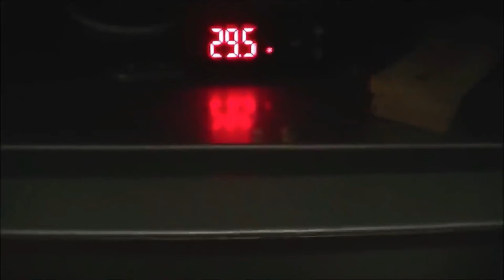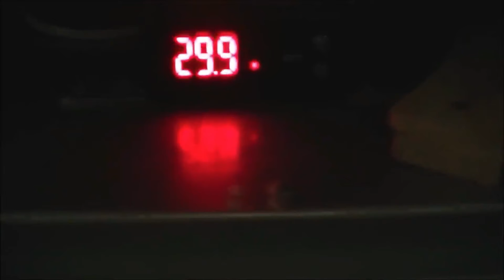Incubando huevos de codorniz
INCUBANDO HUEVOS DE CODORNIS
incubadora de huevos  de codorniz
y nacimiento de las codorniz